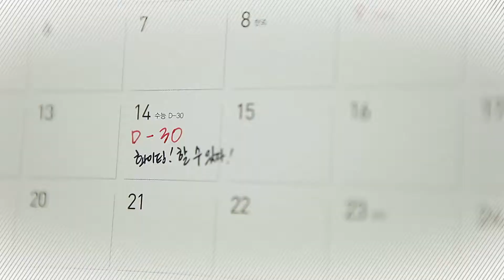[메가스터디] 2014 메가스터디 희망Talk 응원 프로젝트 울림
10월 14일, 대한민국 수험생을 위한 따뜻한 울림이 시작됩니다. - 합격불변의 법칙 메가스터디